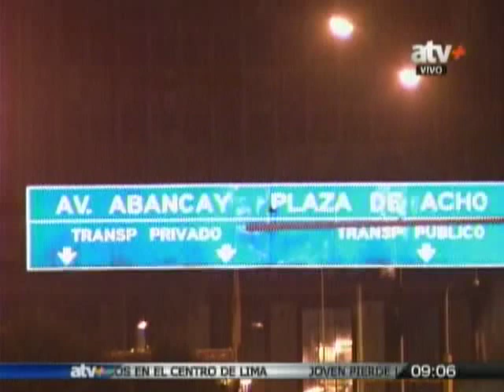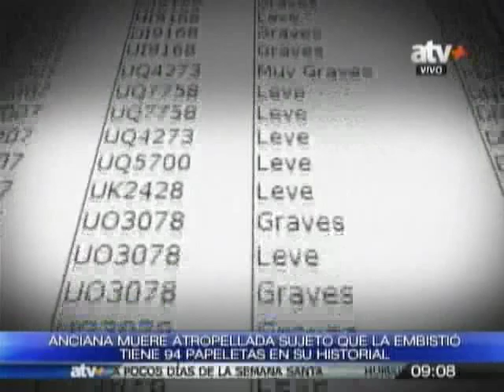Mujer muere al ser arrollada por bus de transporte público en Cercado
Video: ATV+